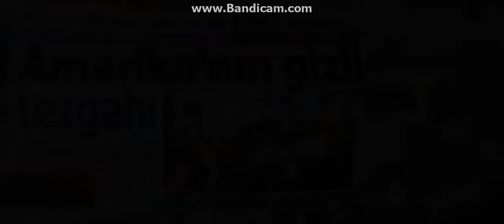Oğan.Azərbaycana törədilən 20Yanvar hadisəsi sonrası mitingdən çıxışı